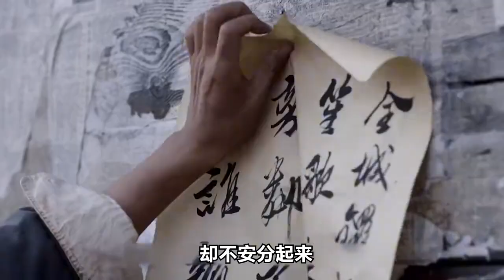王耀武被关押在功德林时写了一副对联，竟然得到了毛主席的称赞！